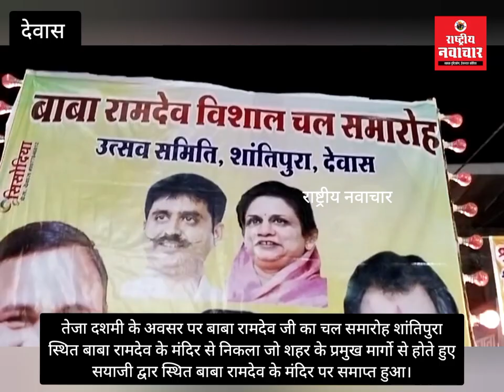चलित झांकियों व अखाड़ों के साथ निकला बाबा रामदेव जी का चल समारोह शांतिपुरा से सयाजी गेट तक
तेजा दशमी के अवसर पर बाबा रामदेव जी का चल समारोह शांतिपुरा स्थित बाबा रामदेव के मंदिर से निकला जो शहर के प्रमुख मार्गो से होते हुए सयाजी द्वार स्थित बाबा रामदेव के मंदिर पर समाप्त हुआ।